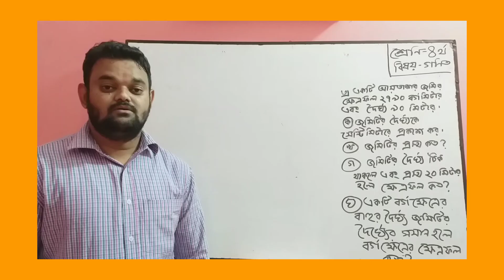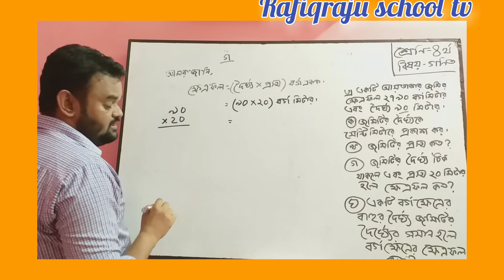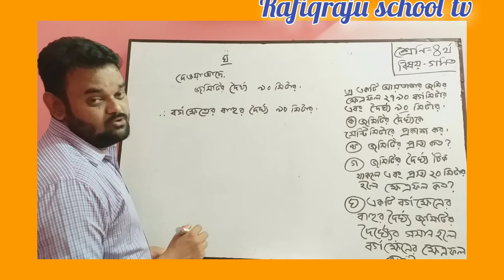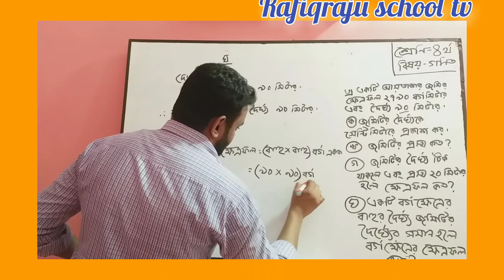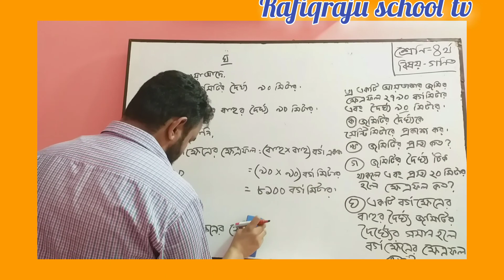Class -4 (চতুর্থ শ্রেণি) # গণিত # সৃজনশীল প্রশ্ন-৩ # Rafiqraju school tv.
রফিকরাজু ক্যাডেট স্কুল।

শিক্ষার্থীবন্ধুরা, তোমরা ইচ্ছে করলে এখন ঘরে বসেই তোমাদের শিক্ষা কার্যক্রম চালিয়ে যেতে পারো।

কেননা এখন আমারা প্রতিটি ঘরেই পৌঁছে দিচ্ছি অনলাইনের মাধ্যমে আমাদের শিক্ষা সেবা।

শিক্ষার্থী বন্ধুরা, তোমাদের তৃতীয় সেমিস্টার পরীক্ষার জন্য গণিত এর সৃজনশীল প্রশ্নগুলোর সমাধান এখন - Rafiqraju school tv  তে দেখতে পাচ্ছ। আশা করি ঘরে বসেই পুরো সিলেবাসের সমাধান খুঁজে পাবে।

শুধু মাত্র একটু মনোযোগ সহকারে বারবার ক্লাস গুলো তোমাদের দেখতে হবে।

আমাদের চতুর্থ শ্রেণির ক্লাস গুলো দেখার জন্য ক্লিক করো নিচে --